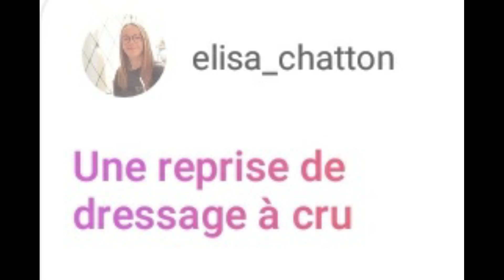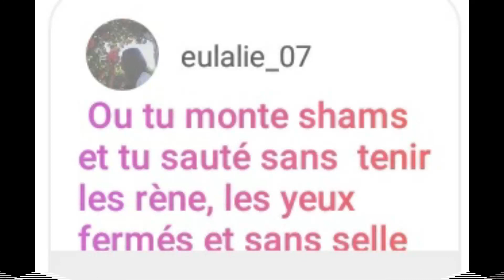JE REALISE VOS DEFIS #2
100 abonnés ! Merci à vous !
Pour vous remercier je vous ai faite cette petite vidéo avec des défis que j'ai pioché parmis ceux qui vous m'avez lancé via mon compte Instagram.
Je signe également ma 50è vidéo sur cette chaine !!! Dites moi en commentaires si j'en fais encore 50 ou si j'arrête là !

On se retrouve aux 200 ? Allez chiche ! ;)
En tous cas, les 3  derniers défis qu'il me reste à relever sont plutôt costauds alors j'espère que vous serez au RDV !

Merci à Eulalie & Estérelle qui m'ont aidé à tourner cette vidéo !

 🎼 Musiques Libres :
IKSON - Snowflake.